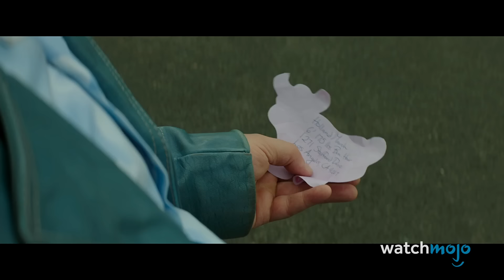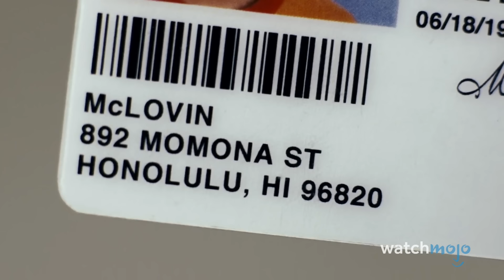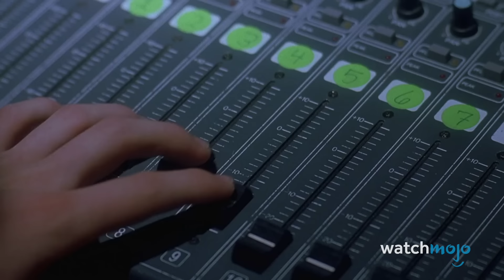Top 20 Funniest Comedy Movie Scenes of the Century (So Far)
Prepare to laugh. For this list, we’re taking a look at the funniest comedy movie scenes of the century so far. Our countdown includes "Zoolander", "21 Jump Street", "Super Troopers", "Anchorman: The Legend of Ron Burgundy", "Tropic Thunder", and more! Did YOUR favorite comedy movie scene make the list?